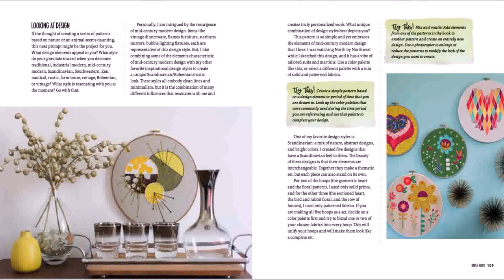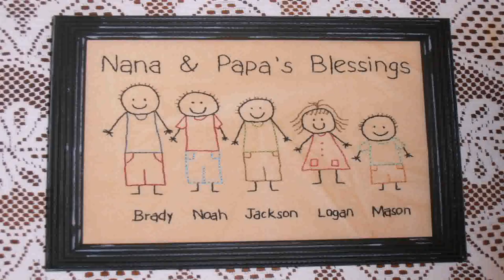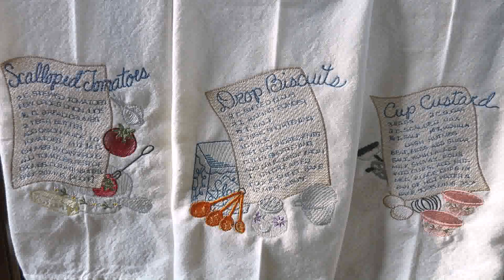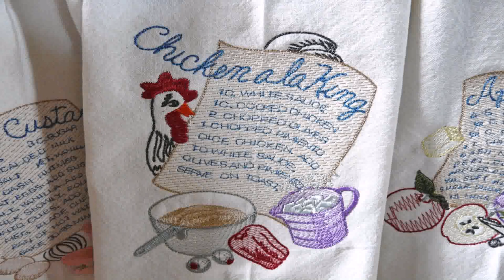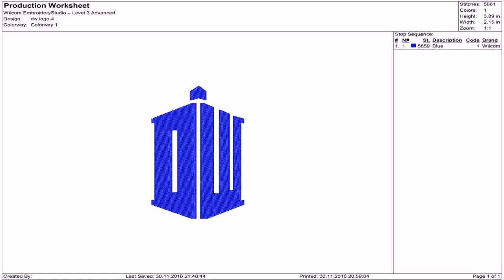Buy Car NY 5% DP